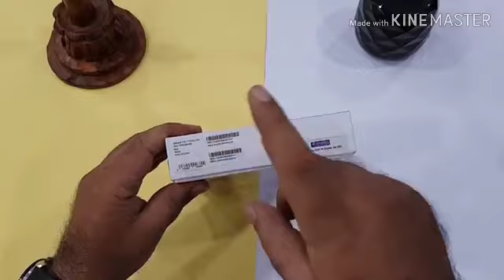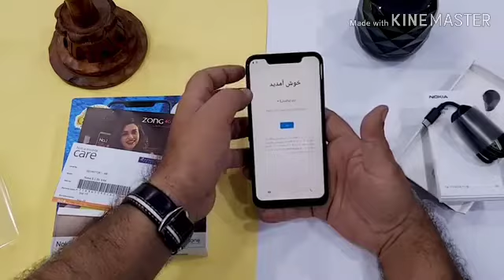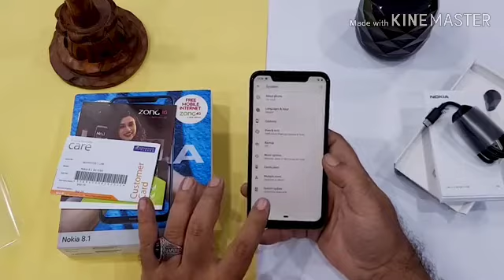NOKIA 8.1 UNBOXING & QUICK REVIEW | SOULD YOU BUY OR NOT ? HONEST ND BEST OPINION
NOKIA 8.1 UNBOXING & QUICK REVIEW | SOULD YOU BUY OR NOT ? HONEST REVIEW